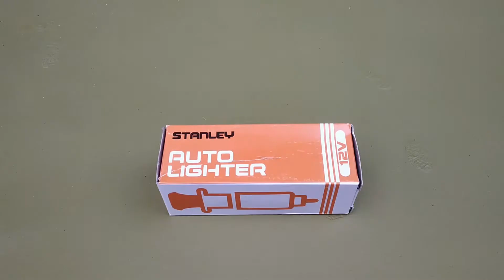Cigarette lighter | 12 volt socket | car charger adapter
In this video you can see car cigarette lighter 12 volt socket

(Amazon Link)

amazon link of those product which I use
Maruti 800 Tyre
type 3 head lamp
type 1 head light
type 2 head light
back light
type 2 back light
car perfume
car engine oil
Action Camera(SJCAM SJ400AIR)
Riding Gloves
Engine Oil
Mobile Holder
2T Oil for 2 Stroke Bike